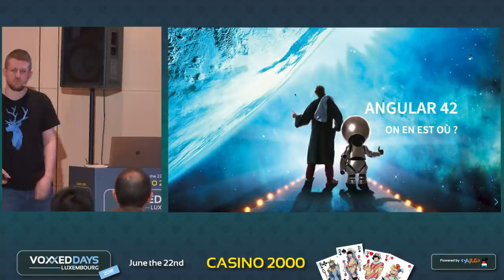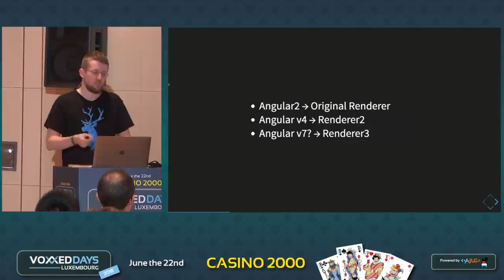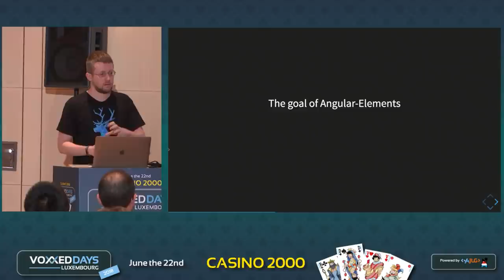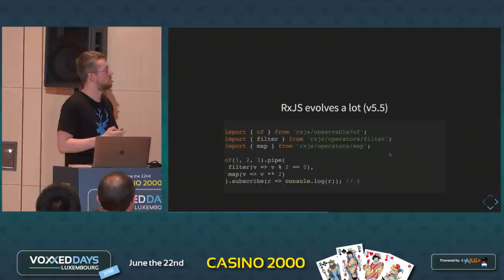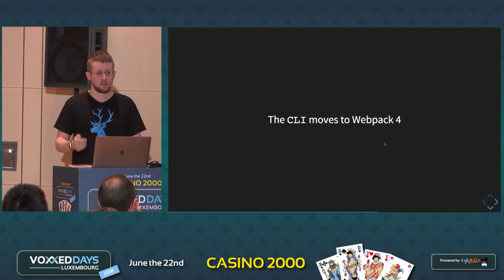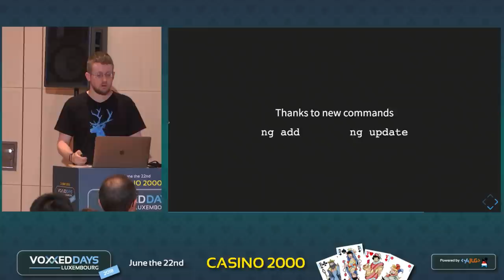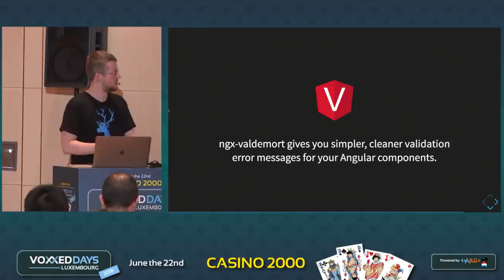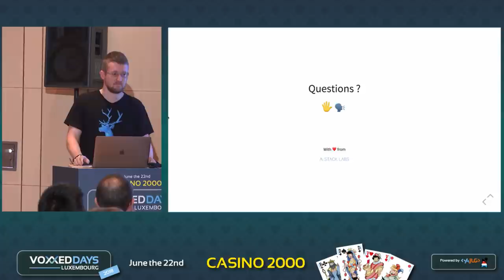Angular 42, on en est où ? (Kevin Davin)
Angular 42, on en est où ?